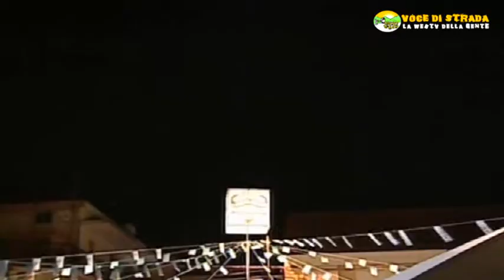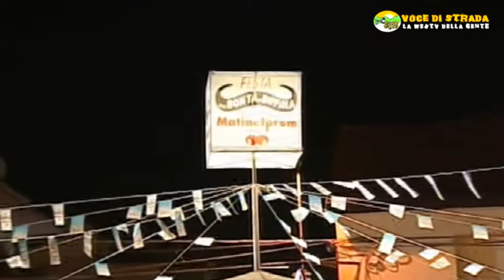Voce di Strada - Albanella, tutto pronto per la "Festa delle bontà di bufala 2015"